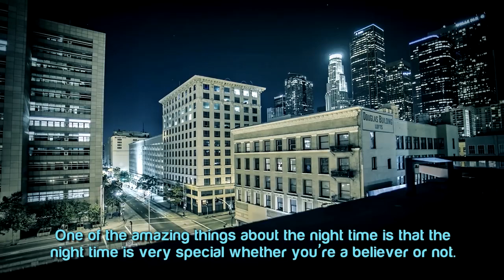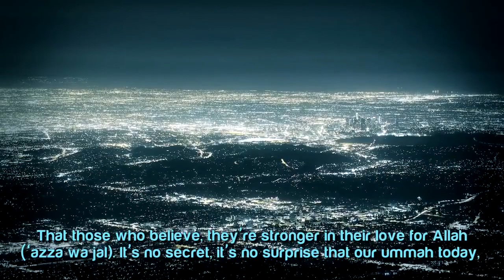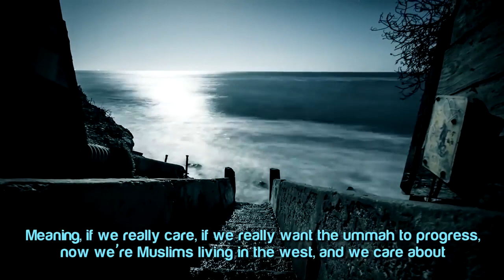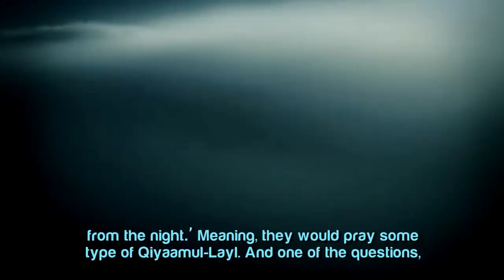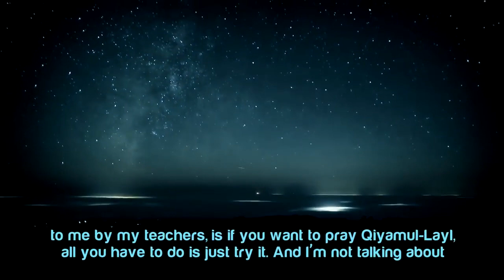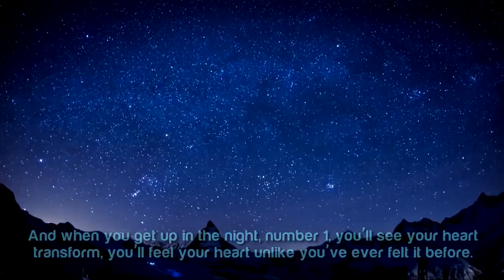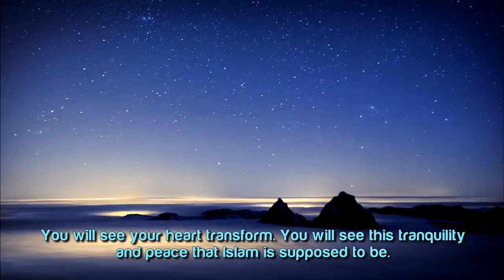10 Minutes Before Fajr ᴴᴰ ┇ Amazing Reminder ┇ by Ustadh Saad Tasleem ┇ TDR Production ┇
10 Minutes Before Fajr ᴴᴰ ┇ Amazing Reminder ┇ by Ustadh Saad Tasleem ┇ TDR Production ┇